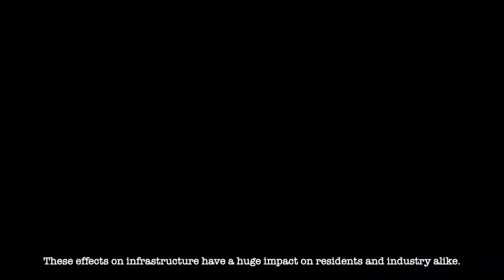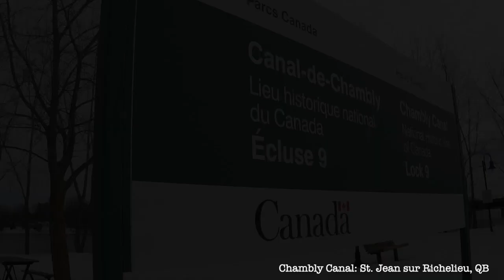A Story of Flood Management: Lake Champlain and the Richelieu River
In 2011 the Lake Champlain and Richelieu River watershed was inundated with historic snowfall and spring flood levels. With it brought the challenges accompanied with binational water management and questions about the impacts of climate change on the basin. These two bodies of water span a large, complex watershed within Quebec, New York and Vermont that displays diverse ecosystem responses to events such as floods, high rainfall and snowmelt. The Richelieu River is the only outlet for the lake. Man-made changes and structures to the River effect the rate at which the lake can regulate from high water supplies.  Following the catastrophic floods the International Joint Commission (IJC) began the Lake Champlain- Richelieu River (LCRR) Flood Study.
Unique binational waterways such as the Great Lakes Region and the Lake Champlain and Richelieu River basin led to the creation of the IJC in 1909 to study events in the watersheds between the U.S. and Canada and present potential mitigation and management measures. The study seeks to understand social, political and economic drivers for flood mitigation and forecasting so at the conclusion of the study the results presented to the governments will reflect the broadest public exposure and support for potential execution.